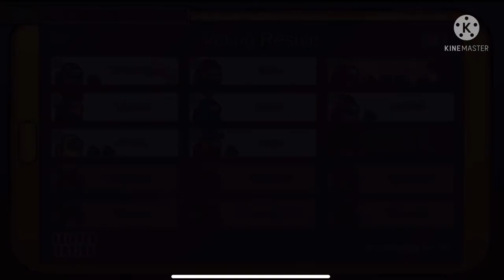Doing among us a Roblox video is out soon